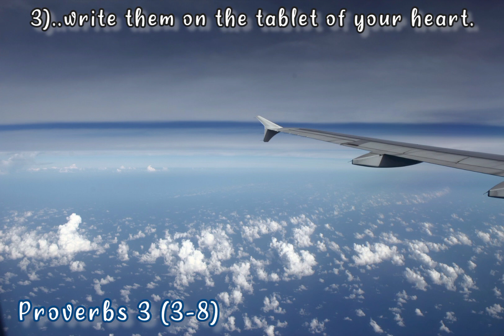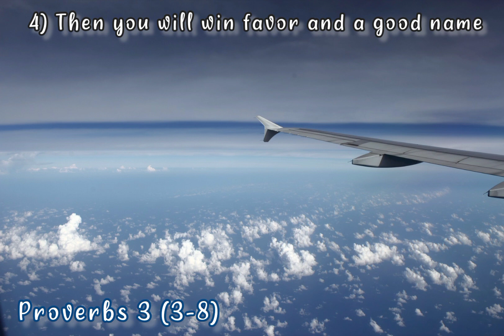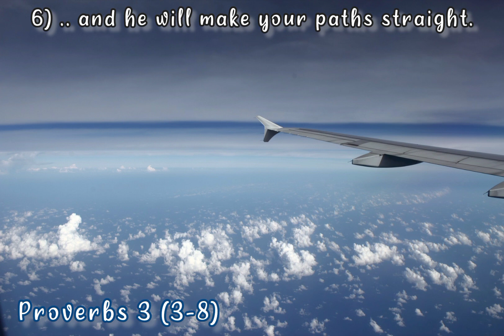Proverbs 3 (3-8)